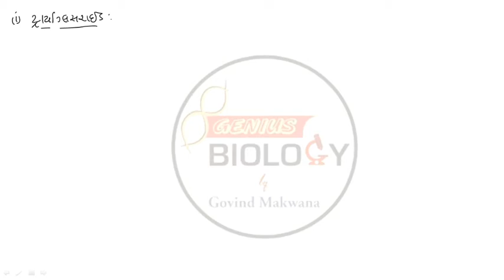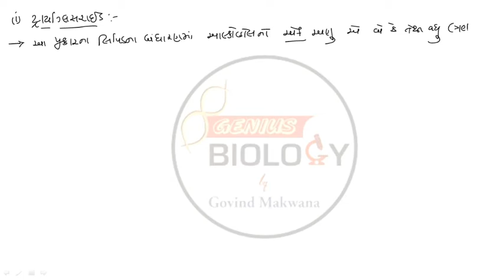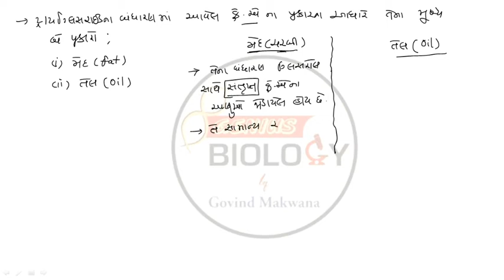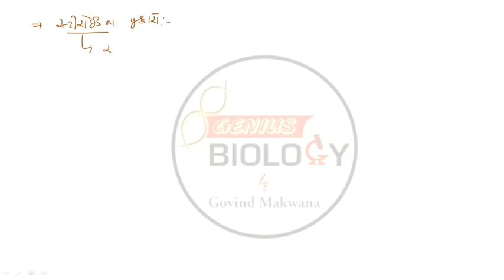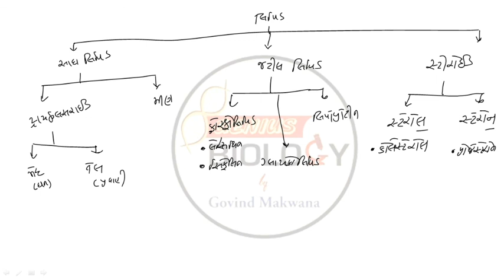Biomolecules L-11 | Class-11 | NEET | Biology NCERT | In Gujarati | By GOVIND MAKWANA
TYPES OF LIPIDS

Biomolecules Lecure-11

Class-11
NEET
Biology NCERT
In Gujarati